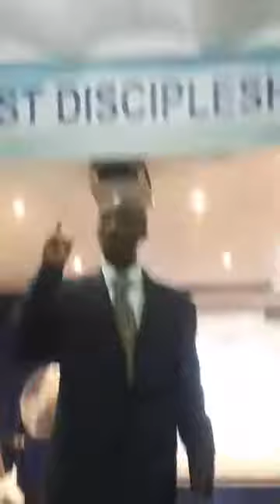Pro Atta nimako (Priscilla)